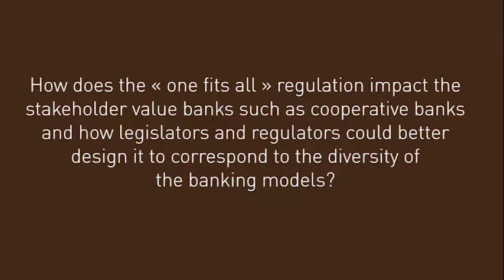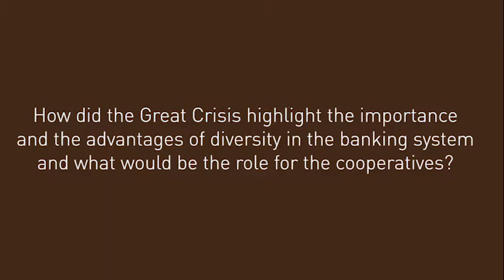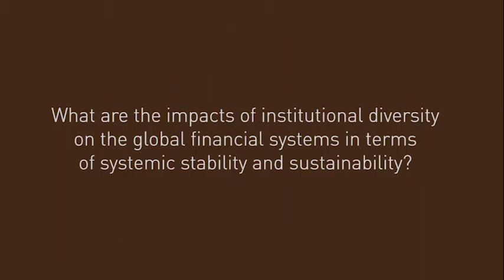Séminaire : « La diversité institutionnelle et les modèles d’affaires dans le secteur bancaire »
L’Institut international des coopératives Alphonse-et-Dorimène-Desjardins de HEC Montréal  a organisé un séminaire qui aborde les impacts potentiels des modèles de diversité institutionnelle et d’affaires dans le secteur bancaire sur la stabilité systémique, la reprise économique et la croissance.